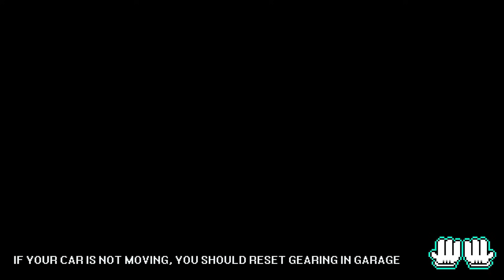Pixel Car Racer | ความลับรถตำรวจญี่ปุ่น?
i5 12600kf
Ram 1600 bus 3200
RTX 3080 12gb
SSD 500gb nve
monitor 32inch 2k 165 hz
Acer 24 inch 165 hz
MSI 30 inch 200hz
ไมค์ Blue Yeti white color